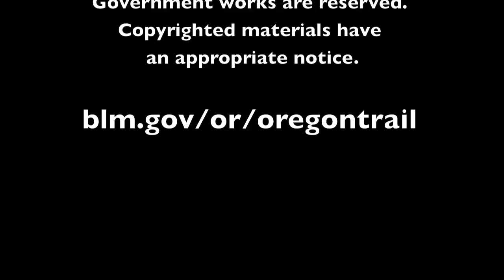National Historic Oregon Trail Interpretive Center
The National Historic Oregon Trail Interpretive Center, located just outside of Baker City in Oregon,  offers living history demonstrations, interpretive programs, exhibits, multi-media presentations, special events, and more than four miles of interpretive trails.

Video: Michael Campbell, BLM.